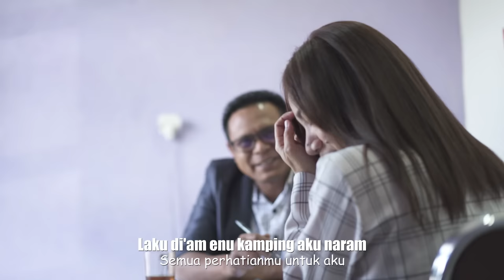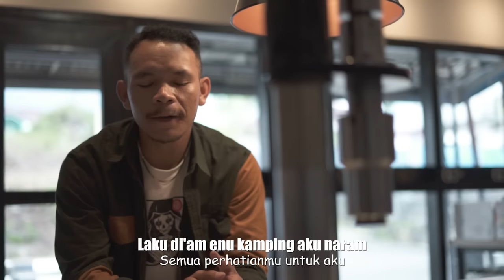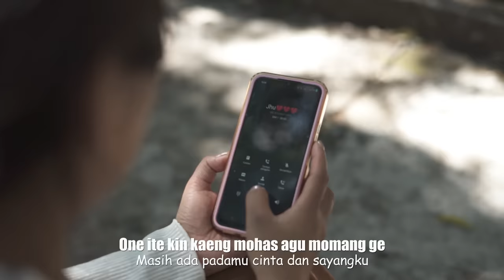Weleng Nai - Theo Bagio lirik/lagu Steny Arutama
thanks to :

teman saya,
pengacara hebat di ibukota
Bpk.Ardianus Agal yang sudah memberikan suppport untuk talent talent APC

support by :

go parfum platinum Ruteng

koperasi ANUM ruteng

Song : Weleng Nai
voc   : Theo Bagio

music Arr : Jho rongga
                     Kevin Wuran - Guitar
mix/mastering : APC